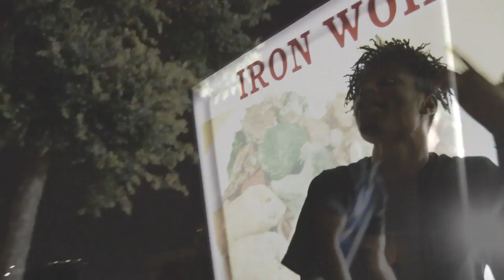Jay Thomas - 2ALIVE2DEAD (Music Video)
STILL ALIVE STILL DEAD FROM THE DEPTHS OF PARADISE

Produced by samashi